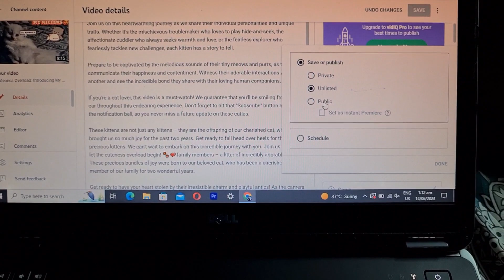1k se pehle qurbani k janwar ko nehla diya 😅 | Vlog Pro Max.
I'm thrilled to share some incredible news with all of you, my amazing viewers. Just moments after shooting my latest vlog, we hit a monumental milestone - 1,000 subscribers! It's because of your unwavering support that we've reached this incredible achievement, and I am truly grateful.

To celebrate this momentous occasion, I have something special planned just for you. Get ready for the highly anticipated 1K Special Video! We'll be taking a nostalgic trip down memory lane, reminiscing about the moments that have made this journey so unforgettable. It will be a heartfelt and fun-filled video that you won't want to miss.

But that's not all! I also want to let you in on an exciting secret. Brace yourselves because we're about to turn up the heat! In the upcoming videos, we'll be delivering even more excitement, adventure, and surprises. I've been working tirelessly to bring you epic content that will keep you on the edge of your seat. We'll explore breathtaking destinations, take on daring challenges, and dive deep into topics that matter. Get ready for mind-blowing experiences and captivating stories.

Together, we're going to create amazing memories and embark on a thrilling journey. Thank you once again for being a part of this incredible milestone. I'm grateful to have you by my side. Let's continue to stay curious, keep exploring, and make the most of this exciting chapter together.
Dm For contacting me.